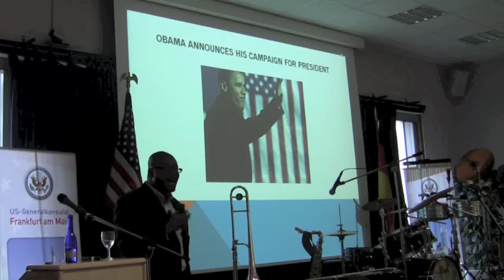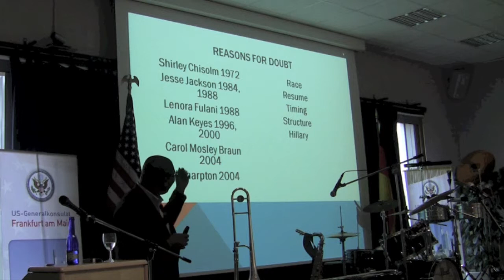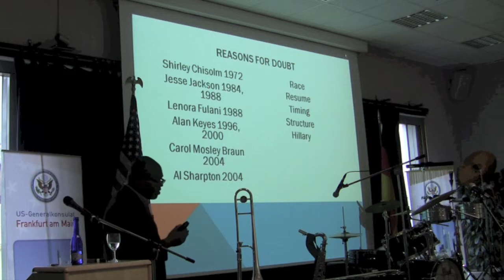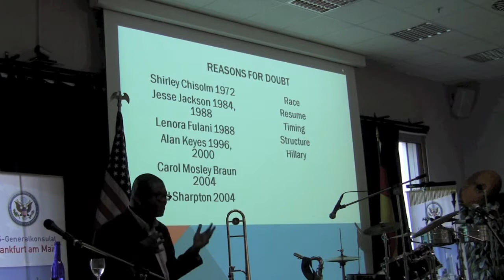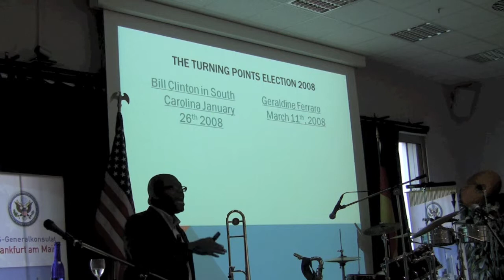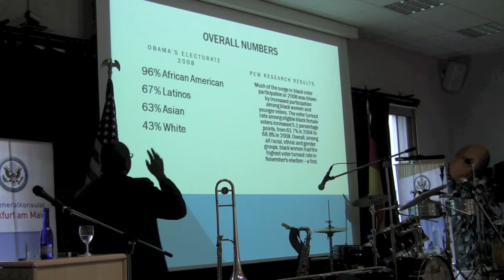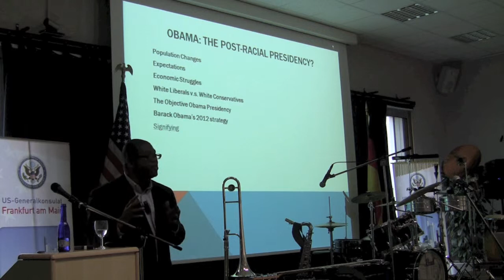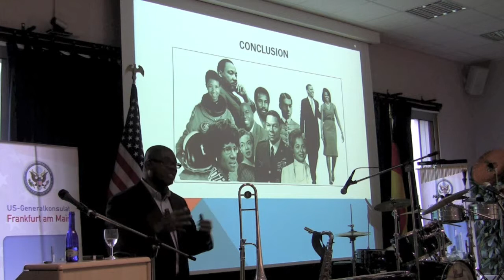Dr. Jason Johnson speaks at U.S.Consulate Frankfurt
With a German-American get together, the U.S. Consulate celebrated Black History Month on Friday. It was an evening of discussion, culture, music, and soul food. Professors Dr. Steven Bloom and Dr. Jason Johnson spoke to the audience about the influence of the African American community in the U.S. elections and the evolution of self-identifying terms for black Americans. Artist Brent Jones had his work on display for those in attendance to see another glimpse into African culture through the visual arts. Following the lectures the blues band City Tour preformed several numbers for the crowd. Among the audience were numerous interested high school students as well as Fluxus artist Benjamin Patterson.